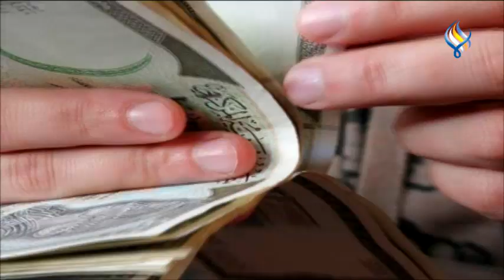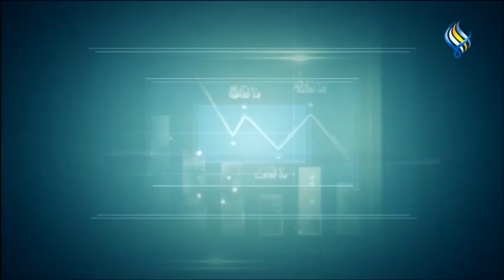قناة سما الفضائية : النشرة الاقتصادية 29-09-2022